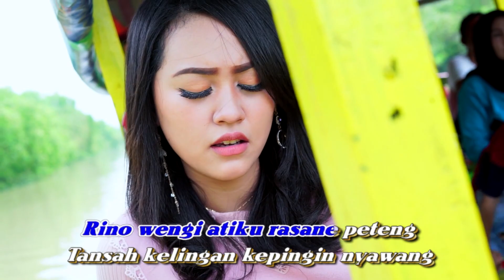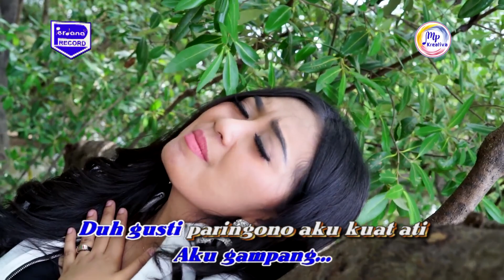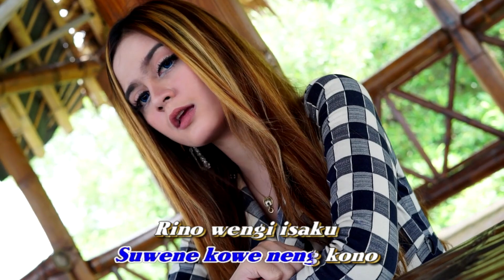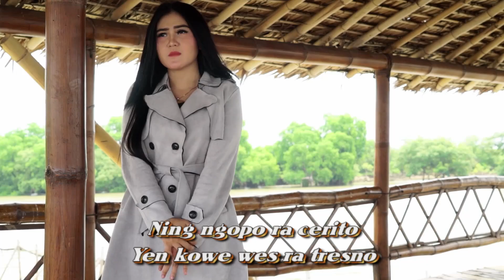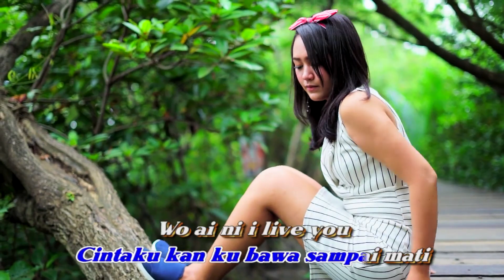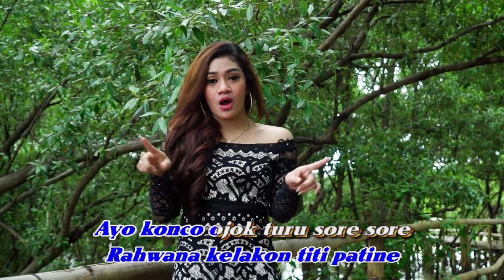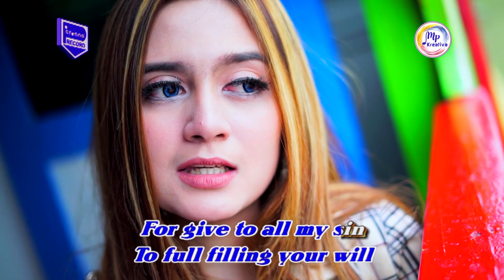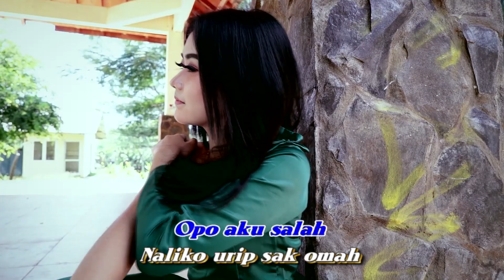Full Album 8 Dewa - Pamer Bojo (Official Live Music) OK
Official Music Video from Full Album 8 Dewa

Songtitle      :  Pamer Bojo
Vocal            :  Happy Asmara
Songwriter   :  Didi Kempot
Musik label  :  Musik Perdana Record

Songtitle      :  Tresnoku Kepenggak Itungan Jowo
Vocal            :  Yeyen Vivia

Songtitle      :  Tibo Mburi
Vocal            :  Yeyen Vivia
Songwriter   :  Daru ( Ndarboy Genk ) & Hendra Kumbara

Songtitle      :  Dukun
Vocal            :  Sasmita Aini

Songtitle      :  Eling Taiwan
Vocal            :  Irenne Ghea

Songtitle      :  Ninggali Tatu
Vocal            :  Kharisma Moza

Songtitle      :  Argolawu Dadi Saksi
Vocal            :  Tiara Amora Feat Sholeh 8 Dewa

Songtitle      :  Anoman Ngamuk
Vocal            :  Sasmita Aini

Songtitle      :  Wirang
Vocal            :  Happy Asmara

Songtitle      :  Ibu
Vocal            :  Irenne Ghea

Songtitle      :  Kapusan Janji
Vocal            :  Kharisma Moza

Songtitle      :  Kangen Nickerie
Vocal            :  Tiara Amora ,Sasmita Aini & Kharisma Moza